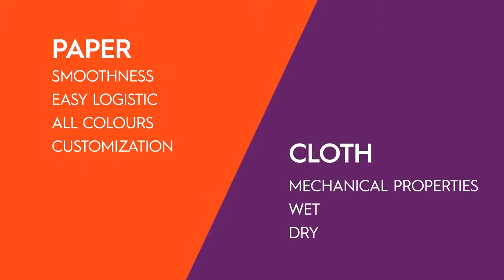Ahlstrom TEX STYLE™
Our new TEX-STYLE™combines the advantages of paper and cloth. It is smooth and customizable as paper., and it has the mechanical strength of a cloth.